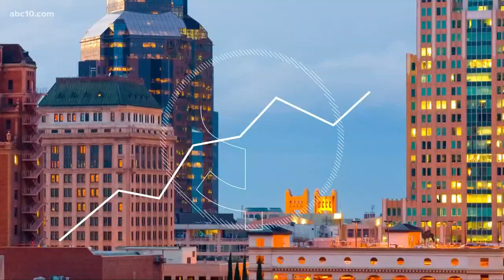Business Headlines: United Airlines could be prepping for fall layoffs